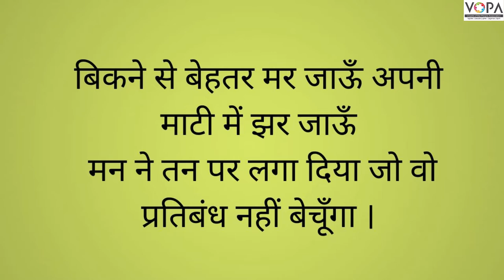१०वी | हिंदी | पाठ क्र.०८| अपनी गंध नहीं बेचूँगा | V5 | VSchool